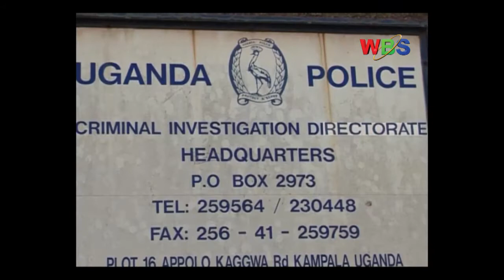Enanga at the center of doctoring Akullo Kayihura feud, denies fueling the feud;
Police spokesperson Fred Enanga now at the edge of burning his fingers in the middle of a cold blood war in which his playing a central  spin doctoring game, but on which side of the administrative battle is on is a matter that many observers think may end up burning his fingers if he doesn’t trade his game well.

Speaking in an interview as part of his assigned mission to coverer-up the behind the scene brewing mistrust between the two top echelons of the force, he down played a no raging administrative battle between the CIID chief Grace Akulo and the IGP Gen. Kale Kayihura who for reason that are basically known to himself decided plant parallel criminal investigative arm the SOU, that has since thrown the spanner in the wax.